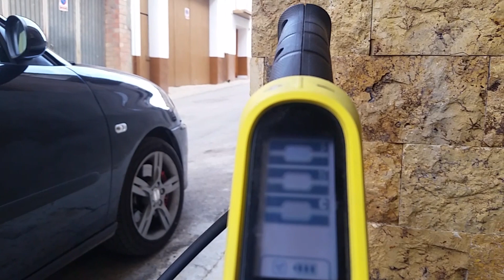KARCHER K7 PREMIUM Full Control Plus. En Acción!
Probamos la KARCHER K7 Premium Full Control con unos resultados maravillosos. Tiene mucha potencia 180bar de presión. La madera la limpia sin esfuerzo, incluso si es grasa y la suciedad esta incrustada, le saca toda la suciedad devolviéndole el color natural a la madera. En la opción mas potente, (usar siempre gafas de protección) es capaz de dejar como nuevo el cemento, piedra y diría que cualquier superficie. También es posible instalar una manguera para limpiar cañerías y atascos con una cabeza de alta presión. Si hay demanda aremos otro vídeo para que veáis las posibilidades tan buenas que tiene esta pequeña pero potente limpiadora a presión.

Accesorios recomendados:

Manguera de Limpieza de Tubos para Hidrolimpiadora Set de Limpieza de Tubos Desatascador 15 m con Set de Adaptadores AMAZON 20€

Lanza de espuma compatible con Karcher K-series 24€ AMAZON.